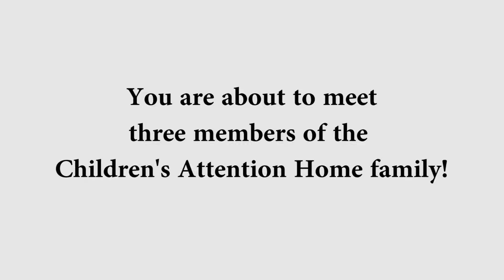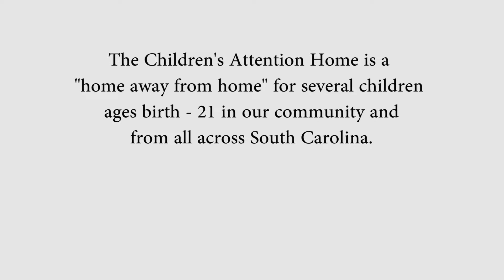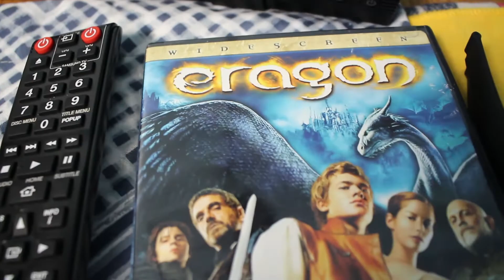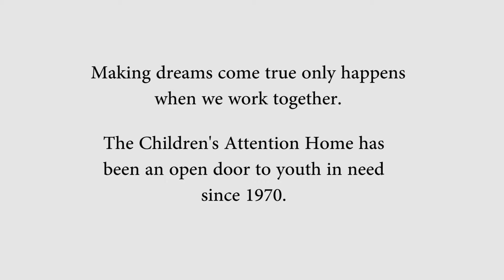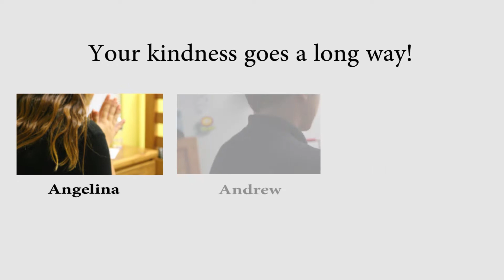The Stories of Three Youth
Meet Angelina, Andrew, and Sydney as they tell their stories about life at the Children's Attention Home!